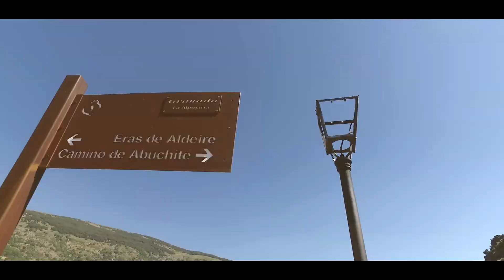Triatlon Sierra Nevada por Capileira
Video oficial de Trystrong Capileira